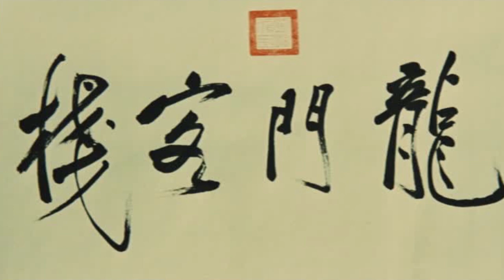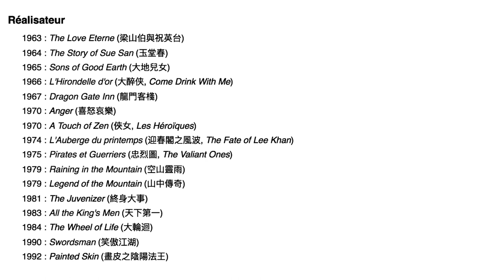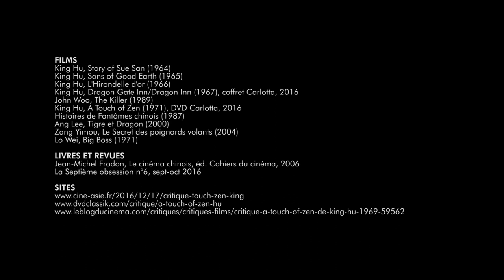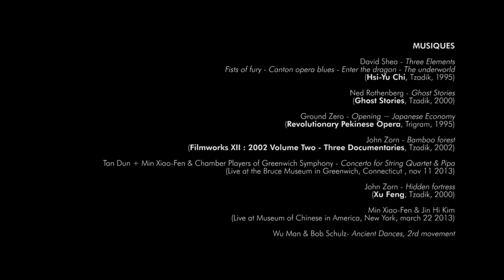La Zone #8 A Touch of Zen de King Hu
Pour ce nouvel épisode, on s'intéresse au classique absolu du wu xia pan (film de sabre chinois) réalisé par le grand maître King HU avec la sublime HSU Feng : A TOUCH OF ZEN.

La Zone est la chronique cinéma d'ANIMA proposée par Vincent Capes. Ces analyses critiques font suite aux projections nommées HORS-ZONE au cinéma Le Sémaphore (Nîmes).

Extraits reproduits dans le cadre de la courte citation du code de la propriété intellectuelle.